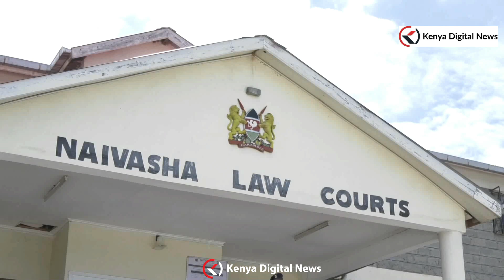Judiciary identifies informal settlements in Naivasha as hotspot for the rising cases of child abuse